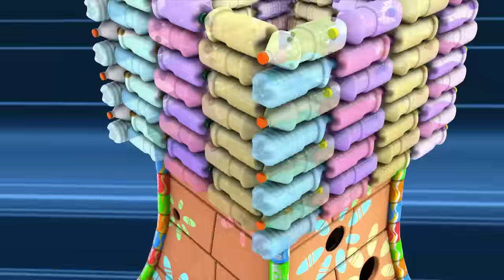[SUPERWINGS Best] Free Birds Soaring | Best Compilation EP67 | Super Wings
▼ Toy ▼